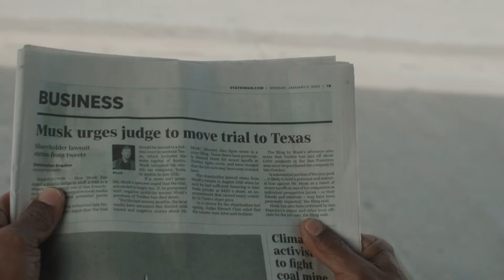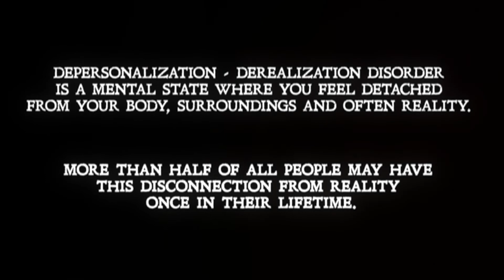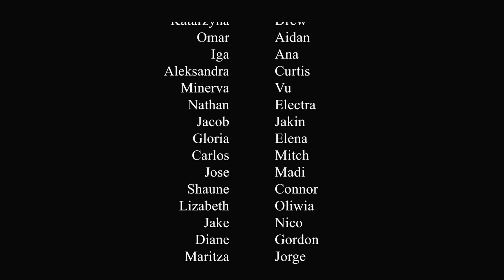SPECULUM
Speculum is an award winning short film from the mind of Polish director Milena Hübscher.
Dive into Viktor’s world as he lives in a state of fear when he realizes he is beginning to feel detached from his body and is constantly losing track of time.

"Speculum is a unique and captivating film that will take audiences on a journey into Viktor's mind. Director Milena Adrianna Hübscher has crafted a powerful story that will leave viewers questioning their own reality." - Lift Off Global Network

Directed by: Milena Hübscher
Written by: Milena Hübscher, Melanie Ortiz & Armando Mascorro
Produced by: Armadillo Studios

Follow Armadillo Studios on Instagram @ armadillostudiostx